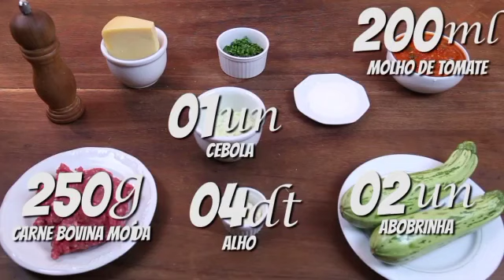Abobrinha recheada com carne moída , bem fácil !